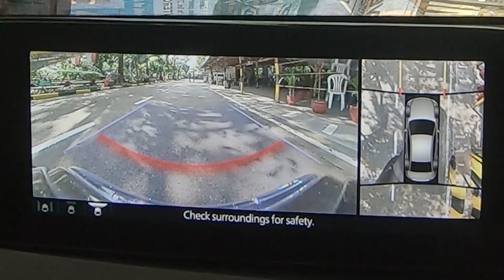James Deakin Talks About Bad Driving Habits! | Riding In Cars With Girls | Bianca King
Find out if you're actually guilty of some of these bad driving habits shared by James Deakin!

RidinginCarsWithGirls or RICWG is an online show with girls driving cars, but it’s not just about cars, or driving! Watch as BiancaKing talk about everything fun under the sun with SambieRodriguez and their best girls, and squeeze in some driving 101!